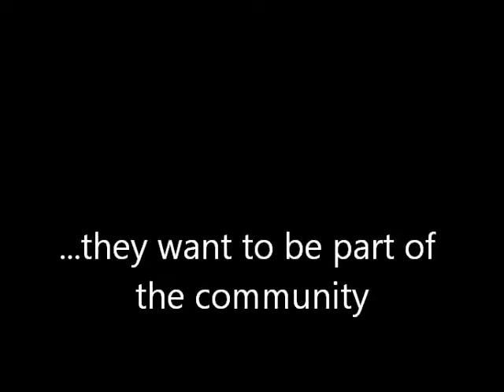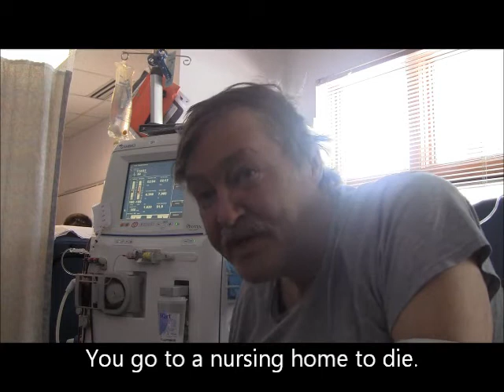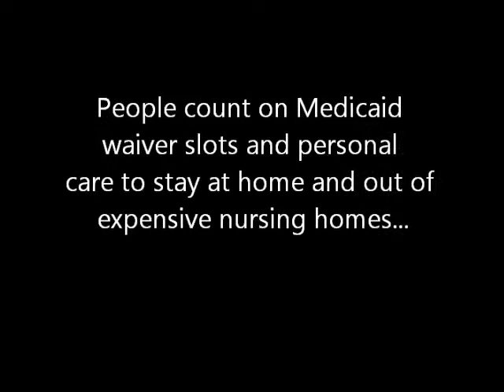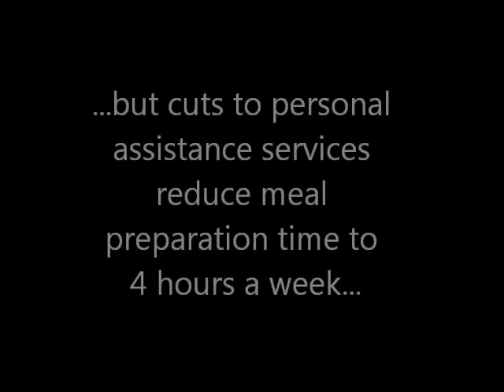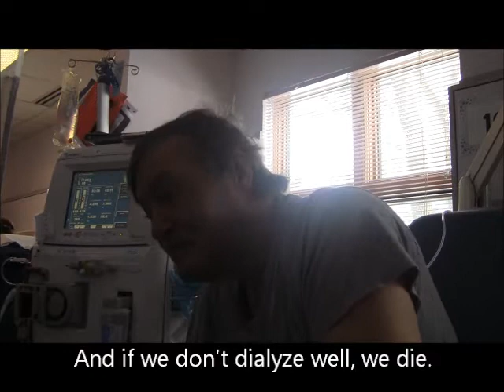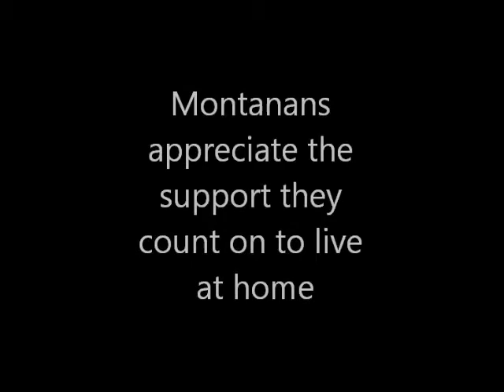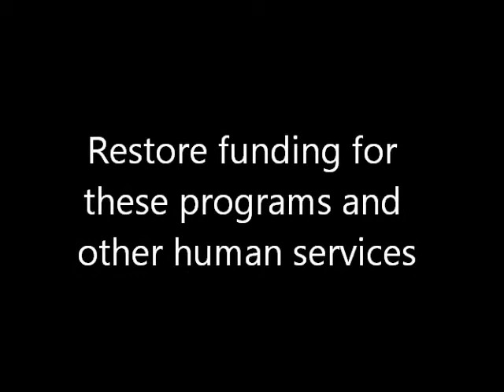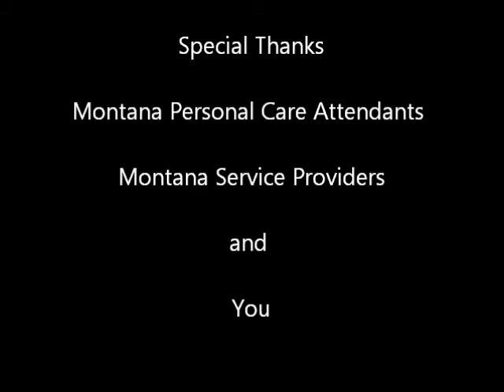Rally Day 2011 Surviving in Montana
MCIL video for Rally Day, March 10, 2011.